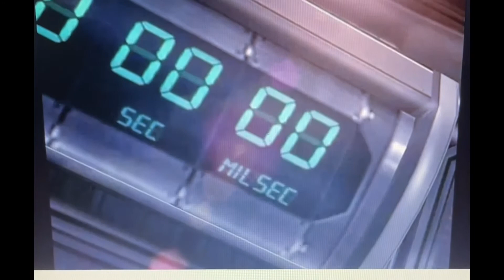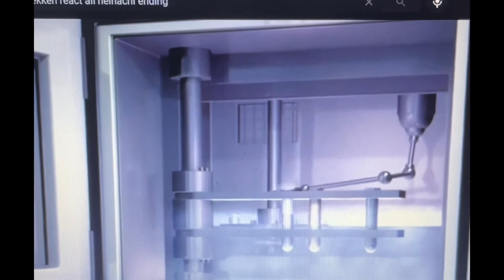Trinity, Asuka, Lili and Leo react to Kazuya and Heihachi react to all Heihachi’s ending ( FT Zoey)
So far, so good. We’re react to Kazuya and Heihachi react to all Heihachi’s ending from Tekken. And you remember Lili’s best friend, Zoey. She came to visit to react the video.